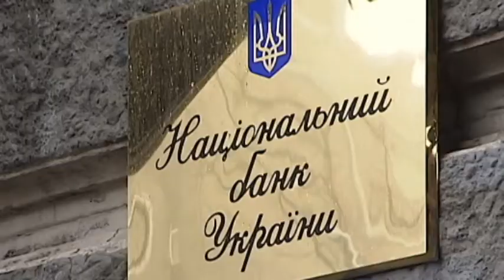Ukraine Starts IMF Debt Talks: Debt restructuring part of IMF bailout agreement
Ukraine's finance minister has announced that the government will begin talks with its creditors on Friday over restructuring the country's debt.

Natalie Jaresko announced the talks over Ukraine's debt a day after the IMF approved a new deal that would grant Ukraine USD 17.5 billion in loans to save the country from default.